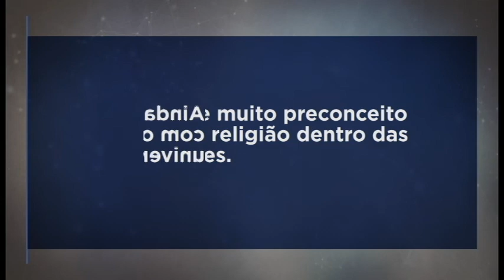ABC² Responde 9 - Reverendo Guilherme de Carvalho - Diálogo fé e ciência no Brasil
Programa Web da ABC² falando sobre temas diversos envolvendo o diálogo entre fé e ciência.